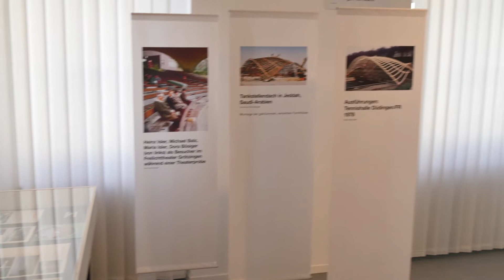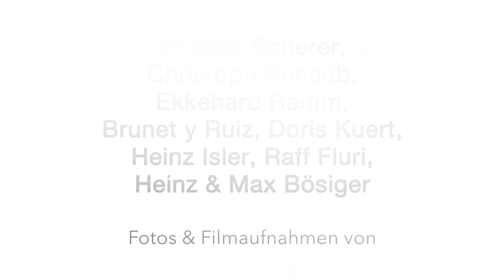Natürlicher Schwung: Heinz Islers Messmodelle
Heinz Isler (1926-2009) war ein Pionier des Schalenbaus und einer der international bekanntesten Schweizer Bauingenieure. Seine Inspiration fand er in der Natur, seine Schalenformen durch Experimente und Modelle.
Sein ehemaliger Mitarbeiter, Ingenieur Heinz Bösiger, führte im Dezember 2020 durch die Ausstellung "Natürlicher Schwung" in Langenthal. In diesem Ausschnitt erklärt er, wie Heinz Islers Messmodelle die Erkenntnisse aus den Versuchen in die Realität übertragen liessen. Hier am Beispiel der Autobahnraststätte in Deitingen.

Produktion: Jana Fehrensen, Beat Gugger

Mit: Heinz Bösiger
Die gezeigten Modelle, Pläne und Unterlagen stammen aus dem gta Archiv der ETH Zürich.

Dieser Clip ist ein weiterführender Ausschnitt aus der Führung Heinz Bösigers durch die Ausstellung: